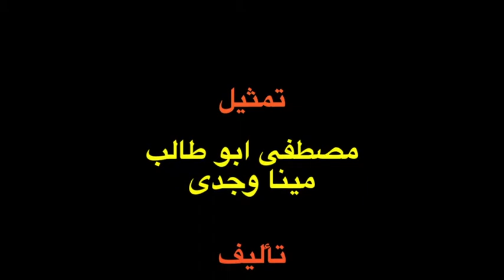كريم و كرم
مسرحية كريم وكرم
تأليف : أحمد ضياء
تمثيل : مينا وجدى - مصطفى ابو طالب